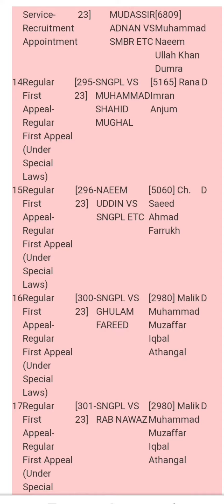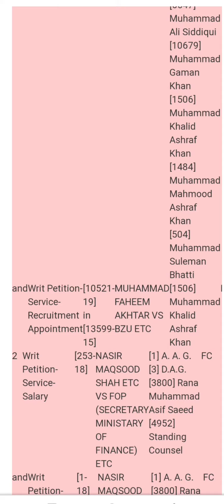High court Multan regular case 11-10-2023 Mr justice Shahid karim